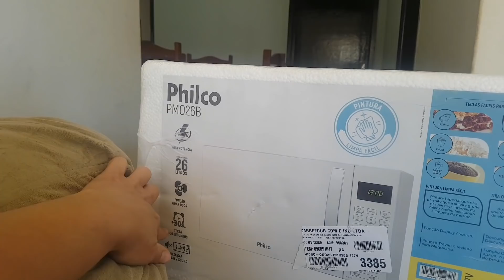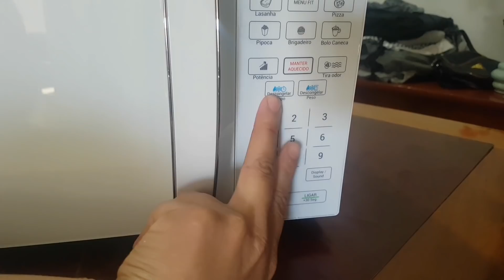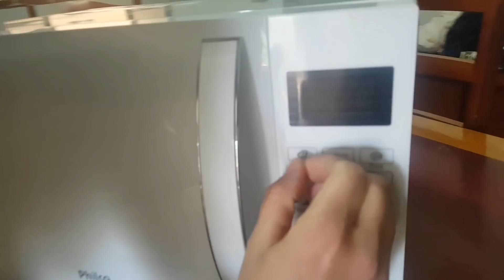GANHAMOS UM MICRO-ONDAS !! MAIS UM PRESENTE ESPECIAL DE UMA INSCRITA ❤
Olá seja bem-vindos... Meu nome é Marcela sou Mãe de seis filhos e dois gatos 🤗🤗, casada há 21 anos, tenho 34 anos, sou alagoana mas moro há 14 anos em Unaí mg. Sou sagitáriana. Amo gravar vídeos para o YouTube e para vocês ❤, *vou contar um segredo* vocês são os melhores inscritos amigos que qualquer um queria ter 🤗❤. Peço a Deus que abençoe ricamente a vida de cada um.. um beijão no coração de todos 😘

➡marcela_mae_de_seis

Marcela Barbosa

Meu endereço é

Unaí mg